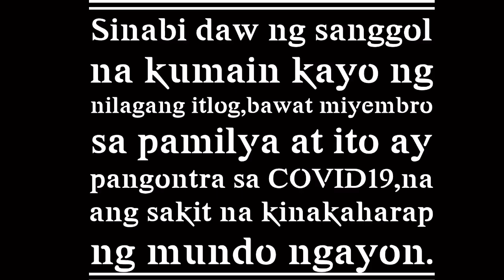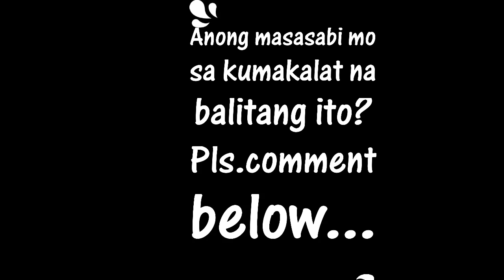Ito ba ay totoo o haka-haka lamang!!